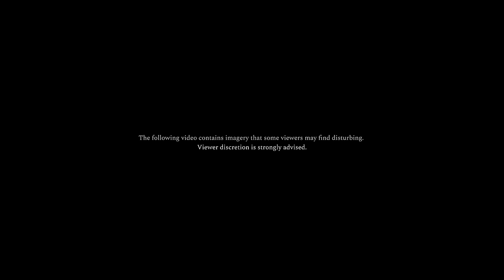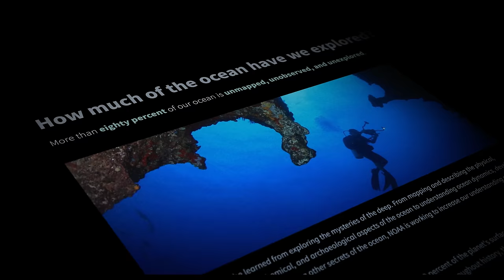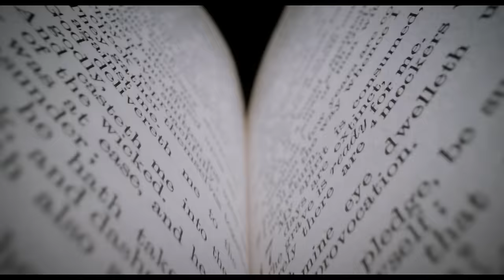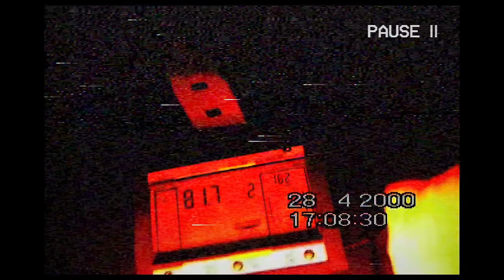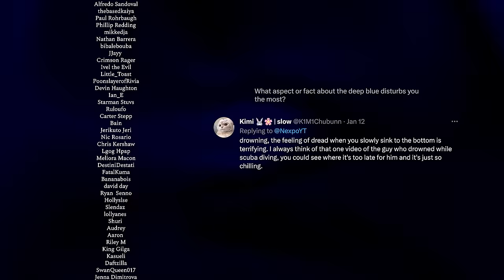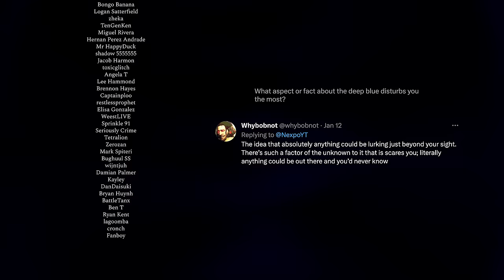Fear of the Deep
Chapters:
0:00 - Another Day in Paradise
2:35 - Enter Thalassophobia
6:22 - Lowering the Casket
15:00 - The Thing
20:20 - Into the Abyss
24:51 - Wrath of the Deep
31:57 - Fear of the Deep
35:22 - Closing Remarks

The following content is for educational, documentary, and artistic purposes only.